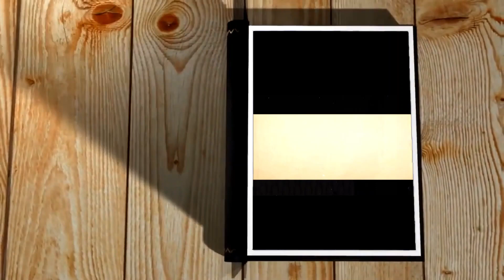🌜 ORACIÓN DE LA NOCHE a San Miguel Arcángel para DORMIR EN PAZ [Oración Católica]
【 ORACIÓN DE GRAN PODER 】♥ Oración para la noche a San Miguel Arcángel

San Miguel es uno de los siete arcángeles y está entre los tres cuyos nombres aparecen en la Biblia: San Miguel, San Gabriel y San Rafael. La Santa Iglesia da a San Miguel el más alto lugar entre los arcángeles y le llama «Príncipe de los espíritus celestiales», «jefe o cabeza de la milicia celestial»

Oremos:
San Miguel Arcángel, príncipe celestial, a esta hora cuando el día ha terminado y la noche hace su aparición, rogamos que a través de tu espíritu defensor de las causas santas y celestiales, nos brindes tu auxilio, la seguridad de una noche tranquila y segura y traigas del cielo la bendición del Padre y la gracia por la que en esta oración rogamos.

San Miguel Arcángel, esta noche al dormir, cuando nuestro ser queda indefenso y vulnerable, rogamos tu presencia a nuestro lado, se como escudo protector que pone una barrera de protección entre el mal y el bien, entra en nuestra habitación con toda tu milicia para que ante tu presencia, el enemigo sobrenatural, el enemigo material y cualquier otra amenaza de cualquier origen, no tengan poder ni parte sobre quienes te invocamos a través de esta oración.

Toma las intenciones y las oraciones que en esta noche, muchos fieles seguidores te elevan, especialmente dígnate abrazar a cada fiel que mediante su fe en ti, han pronunciado con amor cada palabra de esta oración.

Bendito, valiente y fiel defensor celestial San Miguel Arcángel, con el mismo poder y fidelidad con que en el cielo libraste la batalla para expulsar y reducir la soberbia y el mal del enemigo, te rogamos en esta noche seas nuestro defensor, nuestro guardián y nuestra esperanza. Guia y bendice nuestro despertar.

Amen